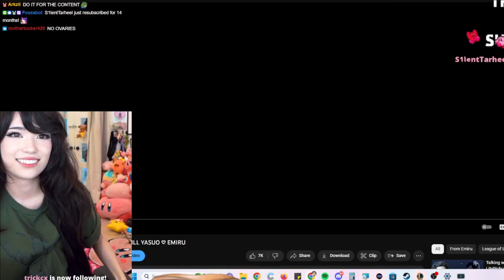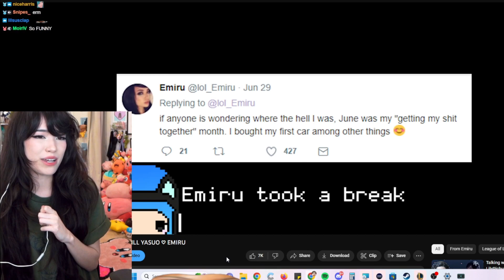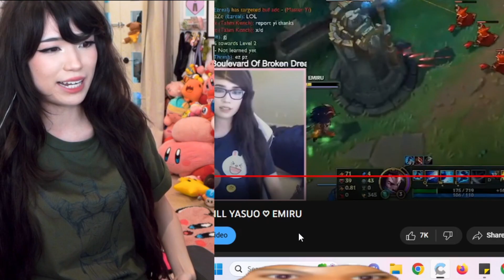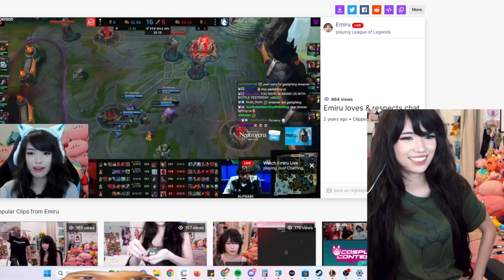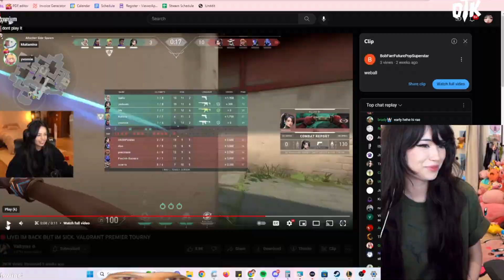Emiru reacting to her old videos